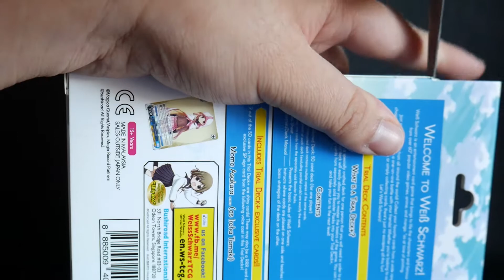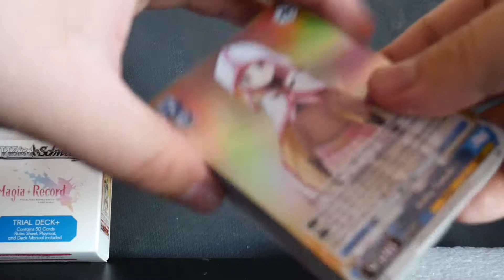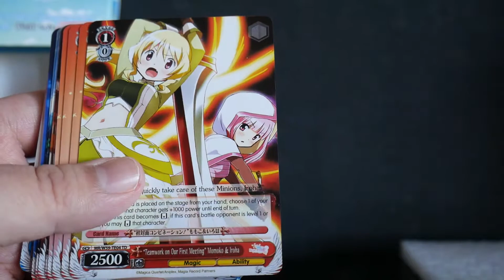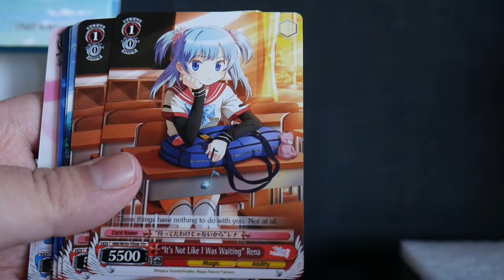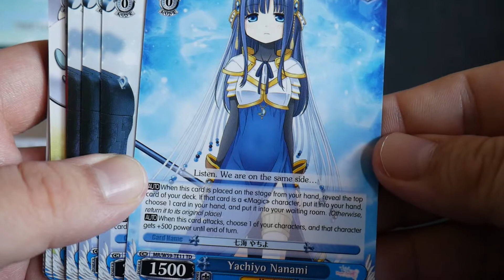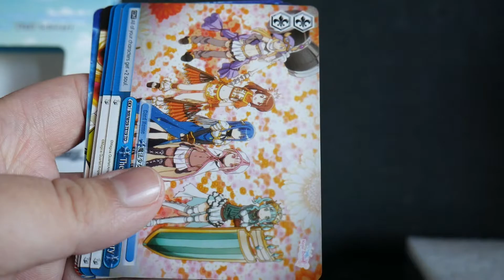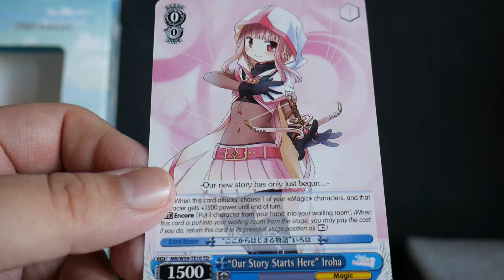Weiss Schwarz - Magia Record Puella Magi Madoka Magica Side Story (Mobile Game) Trial Deck+ English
Weiss Schwarz - Magia Record Puella Magi Madoka Magica Side Story (Mobile Game) Trial Deck+ English Edition Unboxing/Opening
Weiss Schwarz Magia Record Trial Deck Unboxing